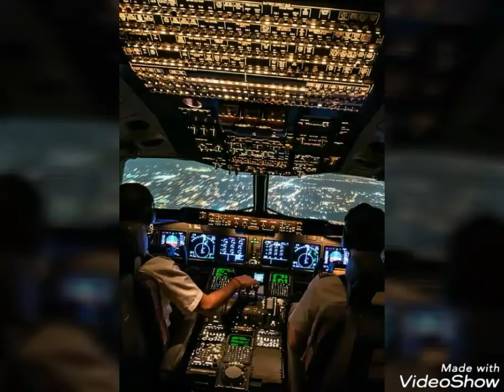FLIGHT ATTENDANT VOICE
TRANSCRIPT:
Ladies and gentlemen, welcome aboard British Airways Flight 707 bound for Prague.  Today's flight time will be about 3 hours 20 minutes following take-off.  The captain of the flight is Chris Lupton and this is your flight attendant Christine Sanders.  Now, please make sure that your seat back is in the upright position, your tray table is closed and your seatbelt is fastened.  And we recommend that you continue to fasten your seatbelt while seated during the flight.  Also, refrain from using any electronic devices during take-off and landing for safety reasons.  Your cooperation will be much appreciated.  If there is anything we can do for you, please let us know.  We wish you a pleasant flight.  Thank you.

Voice➡ Hanna Folmer